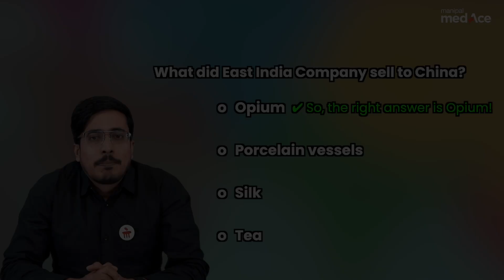NEET-PG Prep | Anesthesia| The Opium Wars by Dr Ganapathy Hegade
Attention NEET-PG Aspirants! With the Opium Wars, Dr. Ganapathy Hegade provides critical insights that can't be missed. As NEET-PG 2024 draws near, it's time to accelerate your revision. Join us now to ensure you're fully equipped to tackle the subject - Anesthesia and ace the exam.